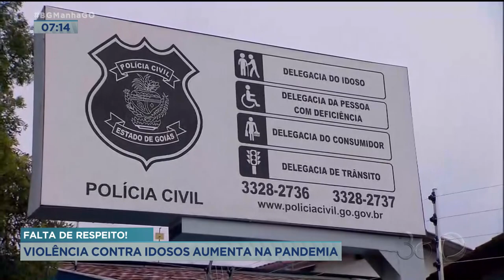FALTA DE RESPEITO! VIOLÊNCIA CONTRA IDOSOS AUMENTA NA PANDEMIA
AGORA UM DADO PREOCUPANTE. A VIOLÊNCIA CONTRA OS IDOSOS AUMENTOU CERCA DE 30% DURANTE A PANDEMIA. É O QUE APONTA A DELEGACIA ESPECIALIZADA, EM ANÁPOLIS. ISSO PORQUE MUITOS CASOS NEM CHEGAM A SER DENUNCIADOS.